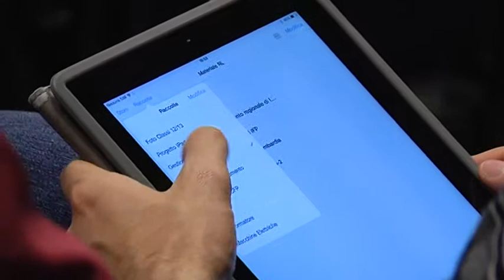Pedagogia e nuove tecnologie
I- padagogia (si legge:ai padagogia): si chiama così l'incontro che si è tenuto oggi in Fiera a Verona che ha visto coinvolto i salesiani per fare il punto su due anni di sperimentazione delle nuove tecnologie, in particolare l'i-pad, nelle aule della formazione professionale. L'incontro è stato promosso dalla direzione scolastica regionale del Veneto.

Intervista a: Don GIANNI FILIPPIN (Dir. Cnos -- Fap) - MARIO TONINI (Pres. Cnos - Fap) - ALLEN KJAER ANDERSEN (Preside Ørestad Gymnasium -- Copenaghen)